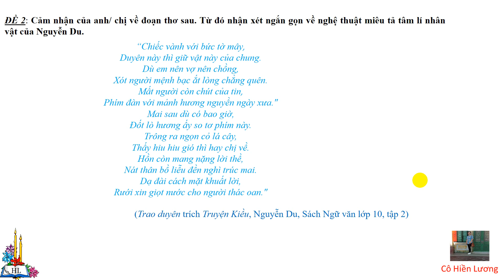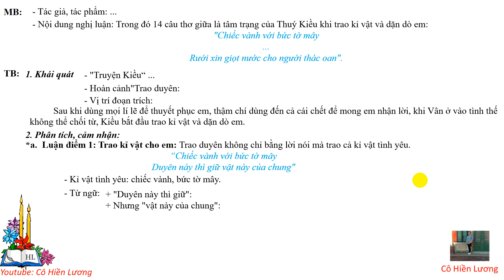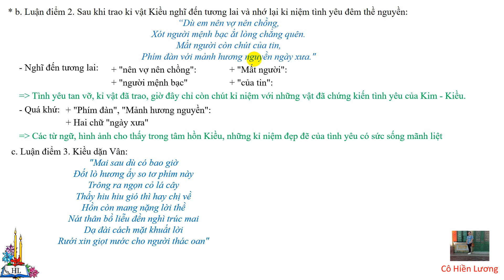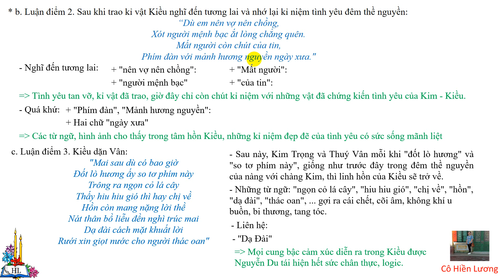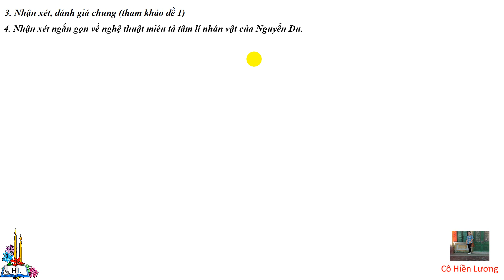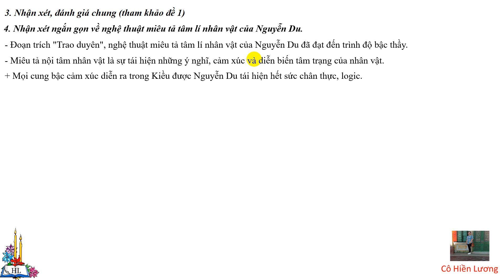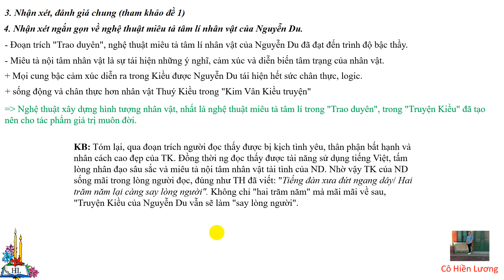Trao duyên, 14 câu giữa, Ngữ văn 10, cô Hiền Lương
BÀI GIẢNG NGỮ VĂN 12
- Kiến thức khái quát (tác giả, hoàn cảnh sáng tác, tóm tắt, chủ đề, nghệ thuật):